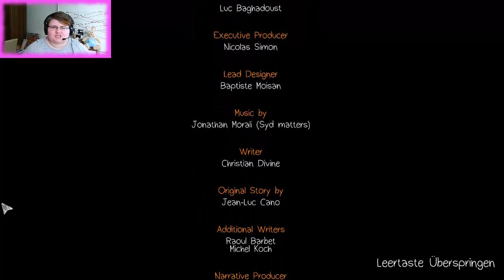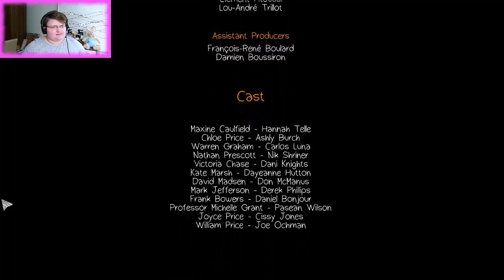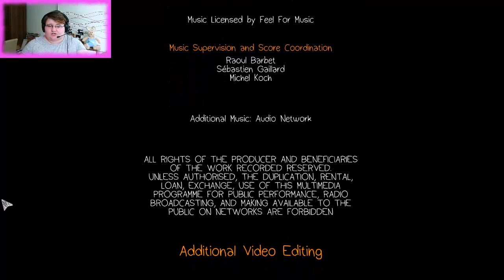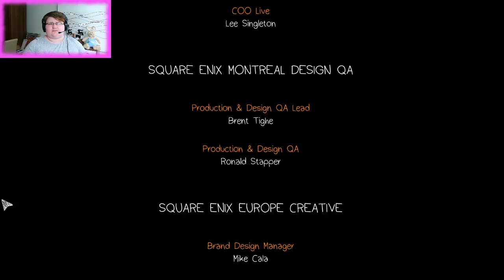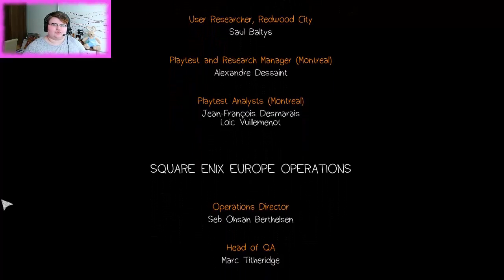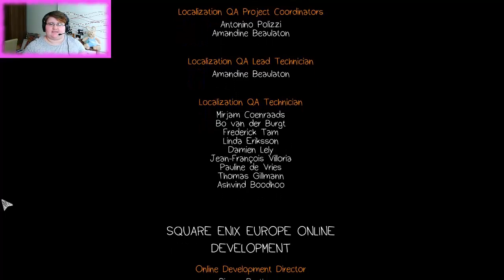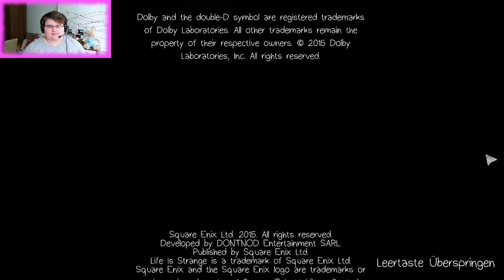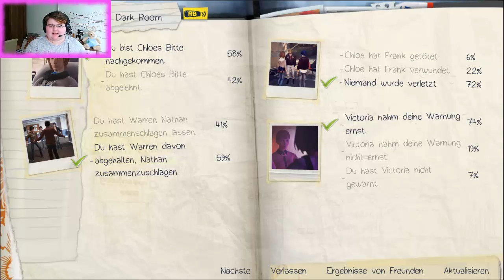Life is Strange #26 Konfrontation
Ich hoffe das Spiel gefällt euch genau so wie mir.
Vergesst nicht zu bewerten, würde mich freuen.

Wenn euch das Spiel gefällt dann unterstützt doch die Macher und holt es euch.